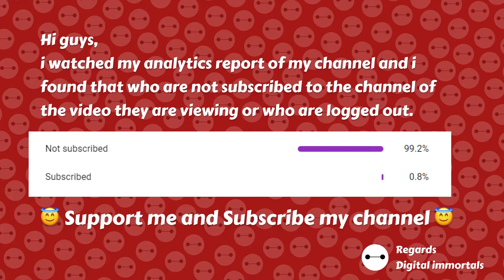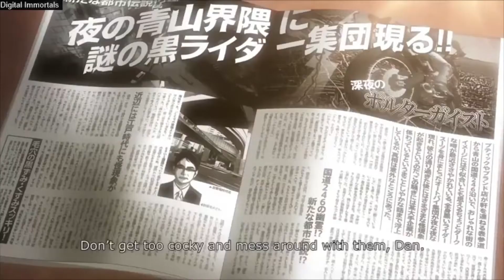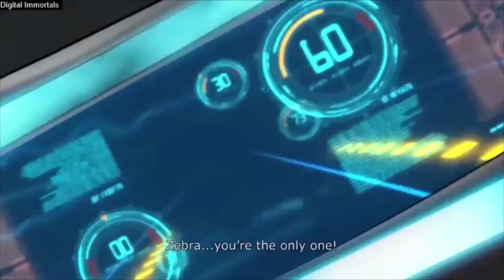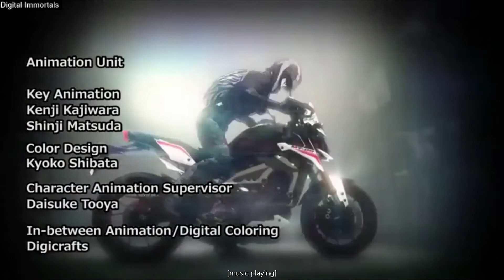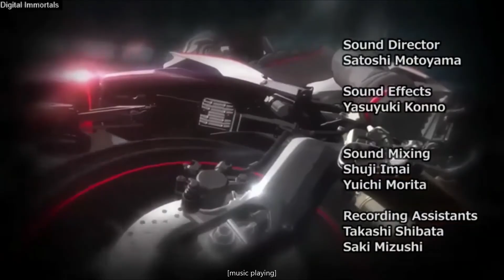Master of Torque [マスター・オブ・トルク] Episode 1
Summary: It is Tokyo, Japan in the year 2017, just three years before the city's hosting of the 2020 Olympic Games. Throughout the city, the Shutoko metropolitan highway system is being dismantled and renovated, and new areas and facilities are being constructed, all at a feverish pace to complete the work in time for the Games. The Hyuga Corporation—a massive firm that succeeded in pioneering the practical use of artificial muscle fibers—is launching numerous products that supplement human muscle functions, and is in the midst of a massive surge in profits. At its headquarters on National Route 246 in Tokyo's Gaien-mae district, Hyuga Corp. was secretly developing a powered suit that gave people with just an average level of physical fitness the superior skills and abilities of a very select group of professional athletes. This was all a part of the company's plan to completely dominate their competitors and monopolize the industry. Dan Amo works at the General Affairs department of Hyuga Corp. By day, he is a nondescript salaryman, but at night, he relishes the sense of fulfillment his motorcycling lifestyle brings him. However, when night comes to Route 246, a group of mysterious riders in black suits frequently appear, and a freelance journalist, Makina Mikage, is always on their tail. Another figure appears on the scene in Kotaro Hyuga, the heir to the Hyuga Corp. presidency. The threads of an inescapable fate begin to draw these three young riders together...